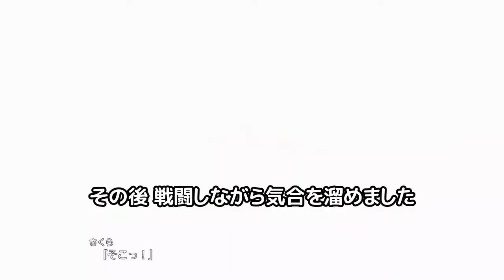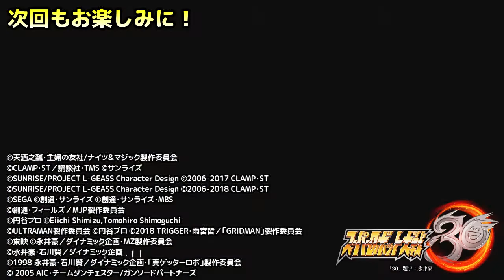エリカくんはいつも自然体。【スーパーロボット大戦30】#3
「かすでんたっゃちしば跳に界世の他を里巴、したわ…え？」
🍮 エリカ・フォンティーヌ cv.日髙のり子 🍮
巴里華撃団 ・花組隊員。ドジを踏むことが多い、おちゃめで心優しいシスター。
生まれつき備えた不思議な力で他者の傷を癒やすことができる。
踊りのセンスは一級品で、巴里の劇場『テアトル・シャノワール』には
彼女の黒猫ダンスを観に来るファンが後を絶たない。
愛銃はマシンガン『ラファエル』『ガブリエル』。マラカスとタンバリンも使いこなせる。

🌸 真宮寺さくら cv.横山智佐 🌸
帝国歌劇団 ・花組の人気スタァでもあり、帝国華撃団 ・花組の"伝説の隊員"。
北辰一刀流免許皆伝の腕前と受け継いだ"破邪の血統"により、幾度も帝都を魔の手から救った。
後に帝撃の隊員になる天宮さくらの"憧れ"でもあり、
咲良しの・なでしこ親子に"未来の可能性"を繋いだ立役者。
大神司令には何かと嫉妬するくせに、自分はせがた三四郎さんと大の仲良し。

🐴 ジェミニ・サンライズ cv.小林沙苗 🐴
紐育華撃団 ・星組隊員のテキサス出身カウガール。
仲良しは愛馬・ラリー、心の中に居る姉・ジェミニン、旅の途中で会った少女・フワちゃん。
師匠・ミフネの遺言を頼りに辿り着いた紐育では
リトルリップシアターの一員として掃除係から舞台女優まで何でもこなす。
妄想癖とダジャレ好きは直らない。口癖は「なんちて、なんちてー！」

🐺 大神一郎 cv.陶山章央 🐺
帝国華撃団・花組隊長 兼 総司令。巴里華撃団・花組 隊長も経験。
都市に巣食う魔物から幾度も平和を守り抜いた、太正時代の英雄。
乙女たちの心に寄り添い、隊をまとめるその手腕は折り紙付き。
戦闘スタイルは二刀流。時には身を挺して隊員をかばう熱血漢。
体が勝手に風呂場へ向かう、謎の習性をもっている。

🎌 大河新次郎 cv.菅沼久義 🎌
紐育華撃団・星組隊長。叔父である大神の推薦にて配属。
当初は信頼を得るのに苦労するも、ジェミニをはじめとした
仲間を窮地から何度も救い「サムシング・エルス」を示したサムライ。
劇場「リトルリップ・シアター」のモギリだが
女装で舞台に立つスタァ「プチミント」の顔も持つ。

【サクラ革命 ～華咲く乙女たち～】

【少女☆歌劇 レヴュースタァライト -Re LIVE-】
 ジェミニ、エリカ、さくらが登場『咲き逢いし乙女たち』

【サクラ大戦物語 ～ミステリアス巴里～】
数少ない巴里花組ファンディスク　２人の視点を切り替えながら事件を解決せよ